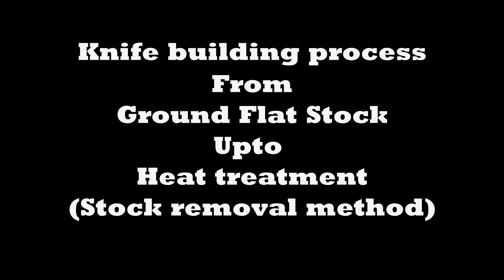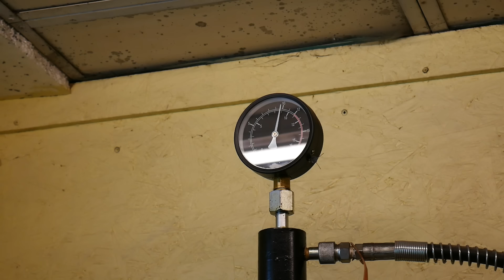Knife work Pre heat treatment